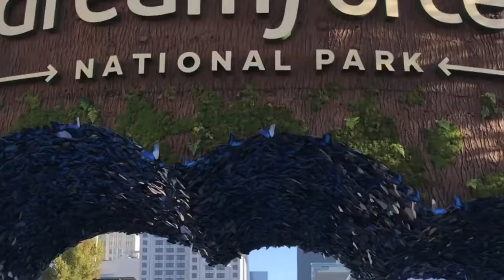Dreamforce 2019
Music ©️ Fleetwood Mac - Go Your Own Way